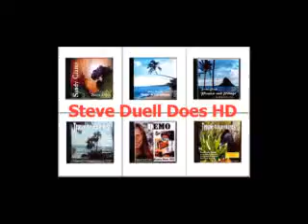Build Me Up Buttercup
A Great Sing Along Song From the 60's.